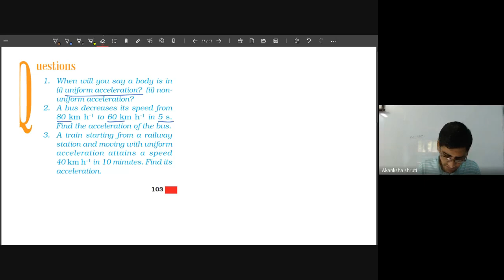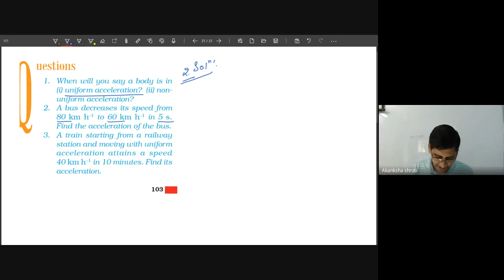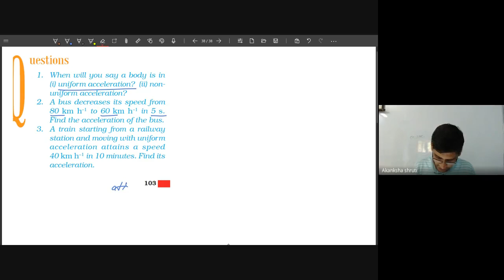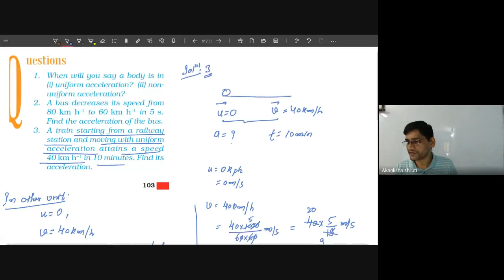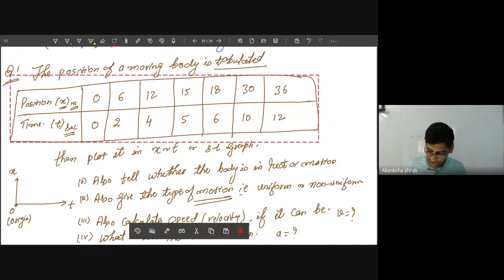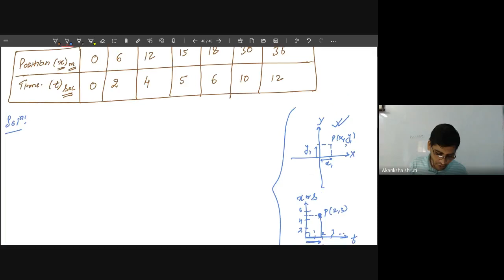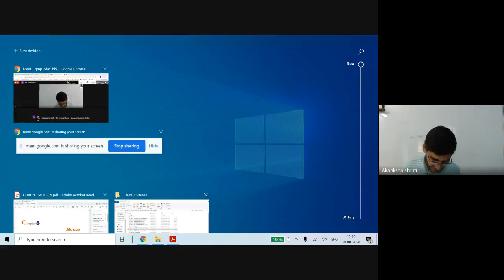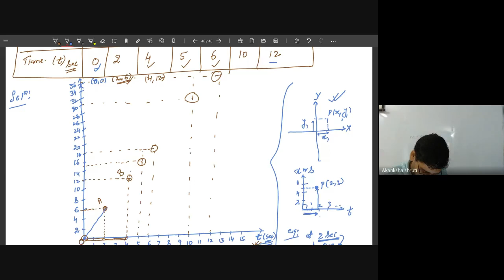IX Physics : Motion 07: Uniform Acceleration and Graph